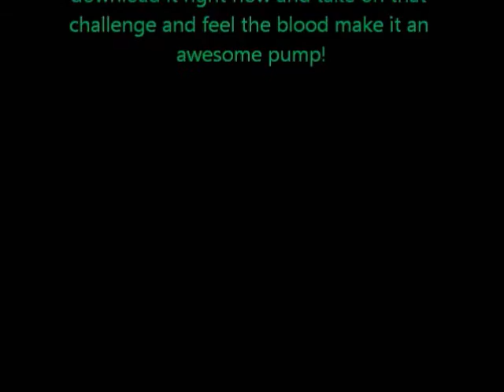MarcoVloggery #3 and The Shred series episode 3 Arms blaster!!!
Hey guys hope you enjoy this video please leave a like comment for what you want to see of my channel guys ! and subscribe to see more upcoming content in the next few days thanks for all your support guys it means the world to me to be able to help you all and bring more awesome content out just for you all to maybe learn something new everyday !
to download this worksheet and destroy your arms in the gym right now!! nothing better than getting an insane pump!
also be sure to check out the all time awesome guys at Rise gym gear or simply go
and you can find the best lifting gear on the market today and its just a click away i enjoy using their apparel like no other i wear it everywhere i go ! i dont ever recommend you guys something unless i know its 100% legit and works perfectly everytime !
hope to see you all back in my next video bye guys!